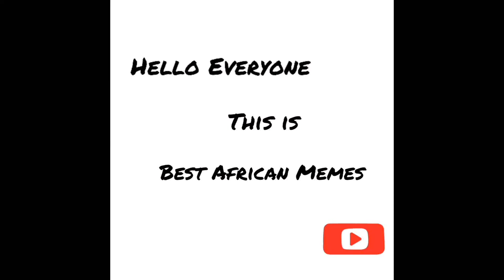onion charges phone😨🔥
WELCOME TO BEST AFRICAN MEMES|onion charges phone😨🔥
Via: @mwase_obi

Can you charge your phone with a potato | Mobile charging with a potato facts
How to make mobile charger circuit: · Take 9 volt and 1 ampere transformer

Charging Your Phone With an Onion: A Joke or An Ultimate Life Hack These diy hacks of onion juice you must try

How to make mobile charger without electricity by onion · Onion charger · vegitable charger · science project · how to and style · recharge your phone easily

 very fast charging without electricity, lemon mobile charger for fast charging, without electricity mobile charging idea, mobile charging tricks, S

How to charge an iPod with an onion fruit mobile charger .
mobile charger making by onion || viral tik tok videos.

charge your mobile from onion..
  free mobile charging life hack.

see how to charge your mobile phone without electricity/onions and coin.
magical free energy charger for mobile phones.. how to charge a mobile phone using vegetables (onions) epsode 1.
how to make mobile charger without electricity using onion।।. the term onion charger means no electricity only free energy onion mobile charger...

mobile charging with a onion | awesome life hack.
how to make mobile charger without electricity with onion free energy mobile charger..
this is a new video based on clean free energy mobile charging ideas and in this video i am going to show you how to make a lemon mobile charger for very fast charging without electricity.

how to make a mobile charger without electricity .
a local way afo charging a mobile phone any time any where.
nowadays it;s very popular to charge mobile without electricity. in this video i show  how to charging your mobile using onion .. mobile chargers are becoming more common by the day and for good reason.
lemon mobile charger for fast charging .
charge mobile without electricity.

পেঁয়াজ দিয়ে ফোন চার্জ । charging mobile with onion.

Onion Charges Mobile - Download Free - www Charging Your Phone With an Onion: A Joke or An Ultimate Life cheat

 These diy hacks of onion juice you must try
How to Charge an iPod with an Onion

 how to charge your mobile with apple.

how to make an onion mobile charger.

the term onion charger means no electricity only free energy onion mobile charger.